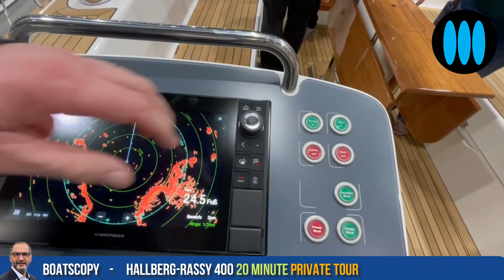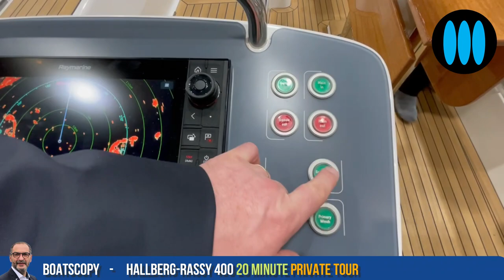BoatScopy HALLBERG-RASSY 400 - 20 minute Private Tour with Magnus Rassy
The new Hallberg-Rassy 400 is an aft cockpit sailboat with twin helms, with a modern and efficient hull shape,  twin rudders and an easy to handle rig. The interior offers the option of one or two aft cabins, one or two heads, classic mahogany or bright European oak interior. After the center cockpit 40C, the aft cockpit 400 is the second new 40 footer from Hallberg-Rassy in a short time. Yachting Art magazine's BoatScopy program offers you a private tour of the new Hallberg Rassy 400, in the company of Magnus Rassy, president of the Swedish shipyard based on the island of Ellös, on the occasion of the Düsseldorf Boot 2023